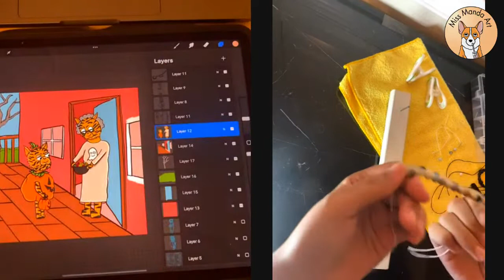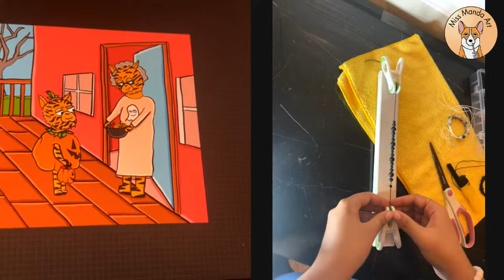Miss Manda Live Episode 51: Featuring Ellie Steven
Elisha Stevens is the founder and partner of the artisan gift shop EllieSteven, where she creates pressed flower artwork, bath & body, and beaded jewelry. She started on Etsy as a small pressed flower studio, and has expanded since as her interests have grown. While pressed flowers, soap, and other bath & body are still available in the Etsy shop, jewelry has become the new focus of the brand, with a brand new website and 11 beautiful collections to choose from. If you love jewelry, or just need a gift idea, definitely check out Elisha's brand!